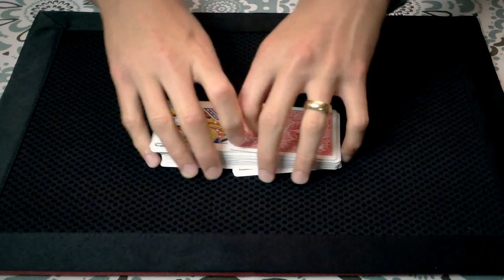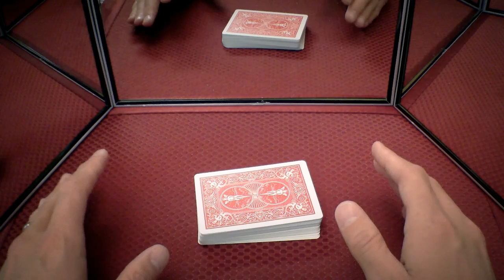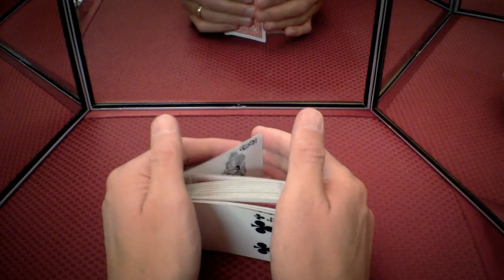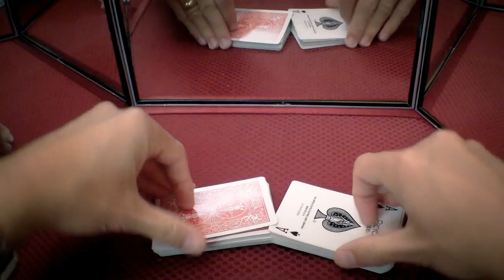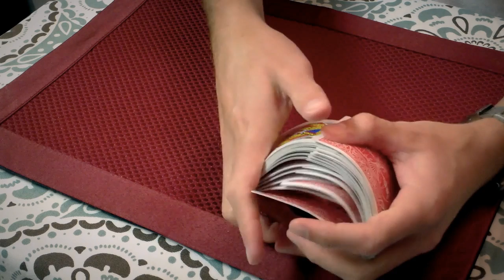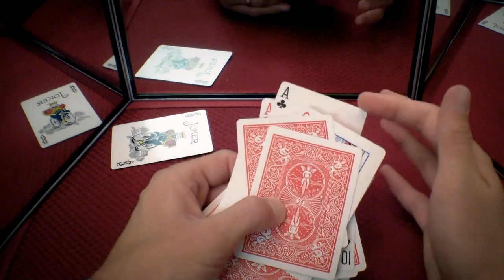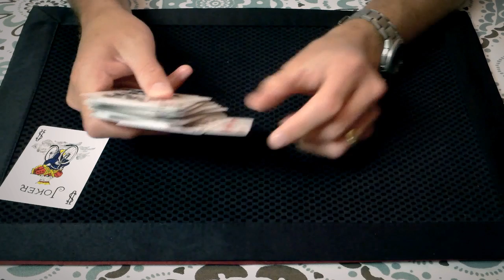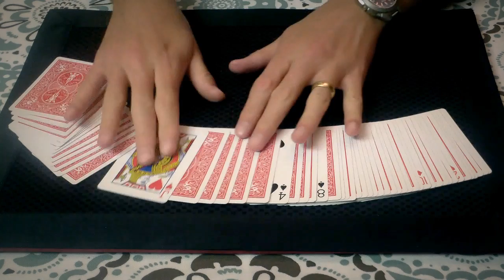Comprehensive "Triumph" - Card Magic (Tutorial)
Comprehensive look at the “Triumph” card effect.

Video Index:
0:12 Classic Triumph Example (Performance)
2:15 Introduction
10:21 Push Through / Strip Out Table Shuffle
15:27 Strip Out Table Shuffle with Waterfall Finish
18:41 Zarrow Table Shuffle
25:17 Hofzinser Spread Cull Nullification
29:48 In the Hands Strip Shuffle
32:02 Heinstein in the Hands Shuffle
37:18 Slop in the Hands Shuffle
42:04 Top Card Control Ideas
52:17 My Triumph Combination (Performance)